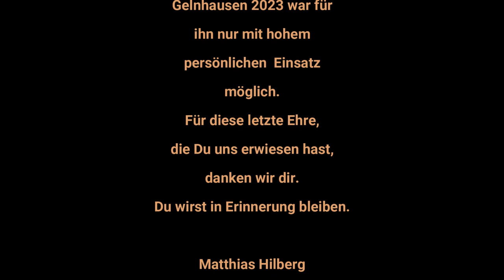32 Modellbauausstellung PMC Main Kinzig 2023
Ein kleiner Rückblick auf eine großartige Veranstaltung. Sicher keine akribische Dokumentation, sondern nur meine Essenz. Ich bitte diejenigen, die nicht genannt, oder hervorgehoben wurden um Nachsicht. Ich habe alle Aussteller mit ihren hervorragenden Modellen wahrgenommen, die meinen Respekt verdienen.
Matthias Hilberg
PMC Fritzlar-Homberg
Bitte um Beachtung unserer geplanten Ausstellung am 3.3.2024